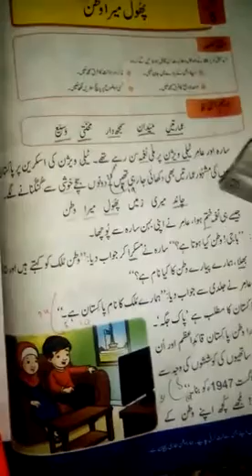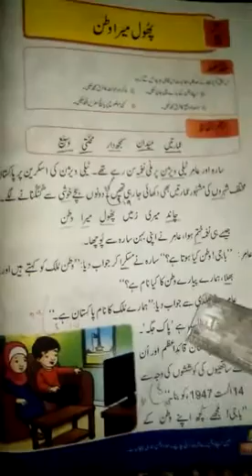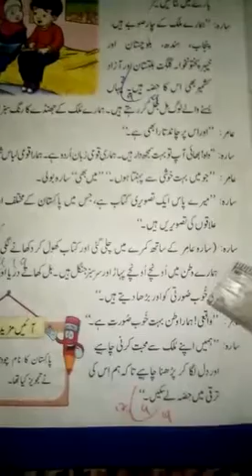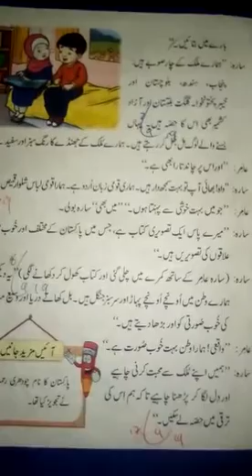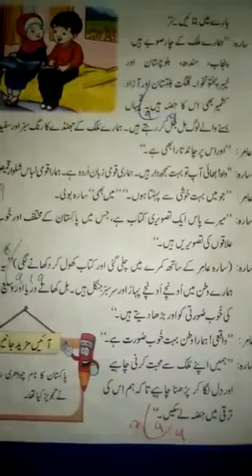Class One | Urdu | Lesson no 5 | Page no 26 ,27 | Online Class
Class one sub Urdu lesson no 5 page no 26 and 27 book reading